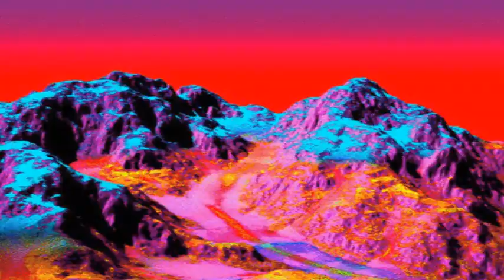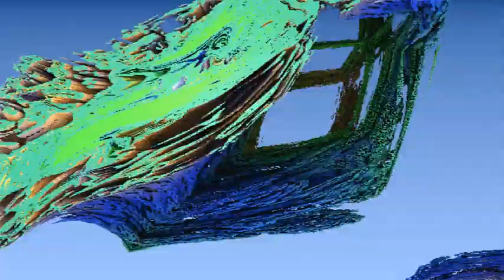OZRIC TENTACLES The Sacred Turf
The Sacred Turf
          IF YOU LIKE THIS VIDEO  SUPPORT THE BAND AND BUY THE ALBUMS !
For more great music and videos check out children of the sun on facebook